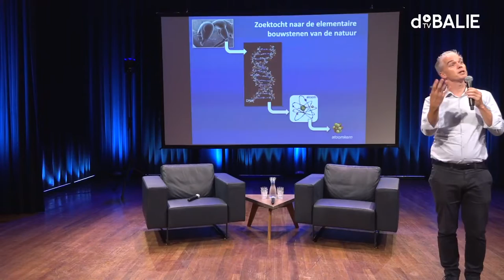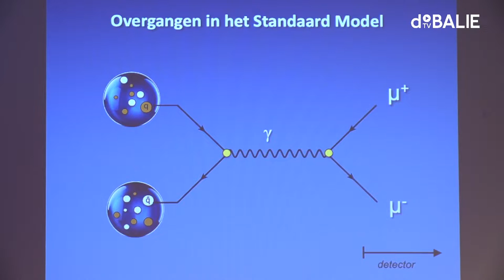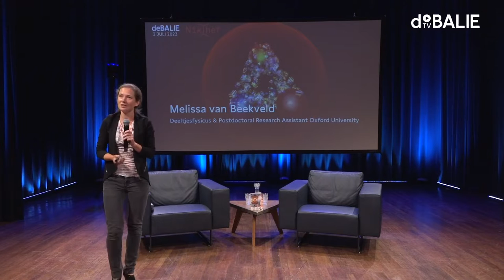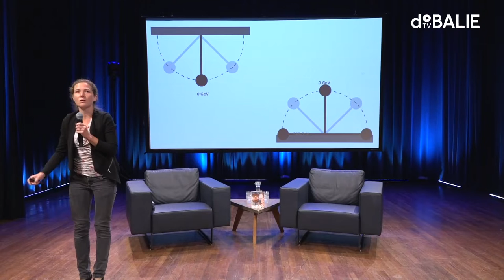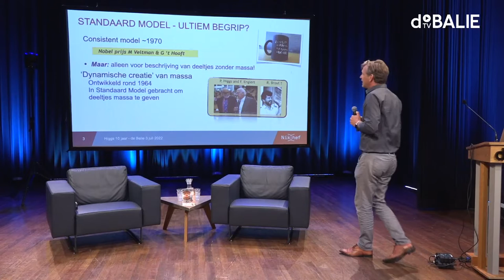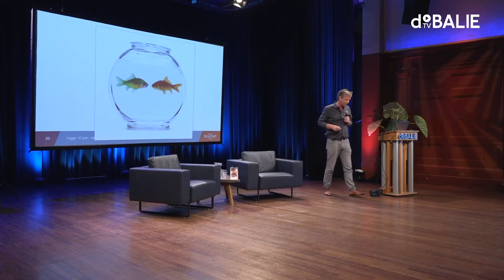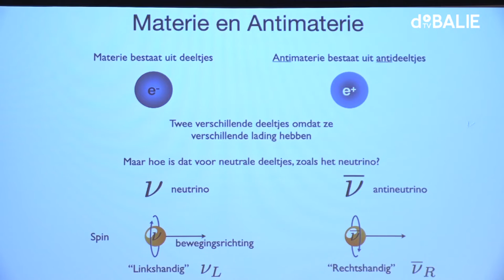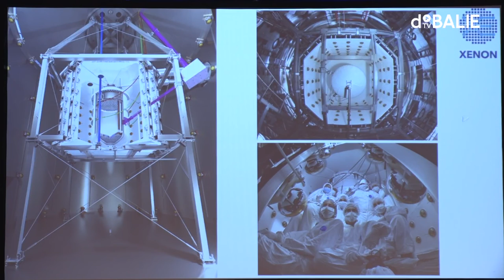Het deeltjesfeest: 10 jaar Higgs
Tien jaar geleden vond deeltjeslab CERN eindelijk het Higgsdeeltje (ook wel bekend als ‘God-deeltje’) – het belangrijkste deeltje van het universum. Deze elementaire bouwsteen helpt verklaren waarom andere deeltjes massa krijgen. Zonder massa zou alles namelijk kriskras door elkaar heen schieten. Op aarde, maar ook in de ruimte.

Alle reden voor een Higgsfeestje. Higgs-jagers van toen en nu nemen het publiek mee in de deeltjesresearch, de theorie achter het unieke deeltje en de uitdagingen van het vakgebied. Met onderzoekers Ivo van Vulpen, Melissa van Beekveld, Stan Bentvelsen en Patrick Decowski en met Jan van den Berg die een documentaire maakte over Nobelprijswinnaar en theoreticus Peter Higgs.

Programmamaker: Jelle Baars
Moderator: Martijn van Calmthout
In samenwerking met: Onderzoeksinstituut Nikhef